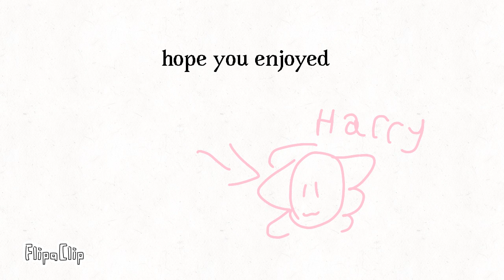axolotl dance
he dances